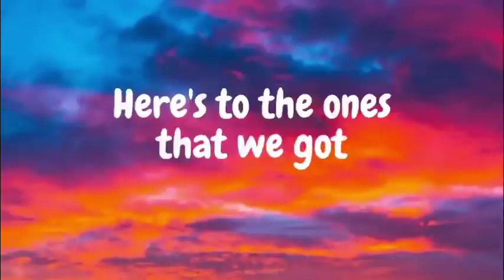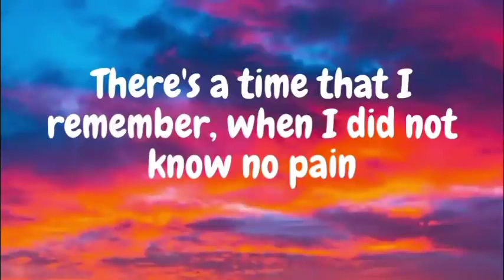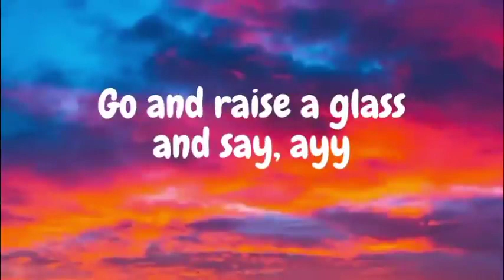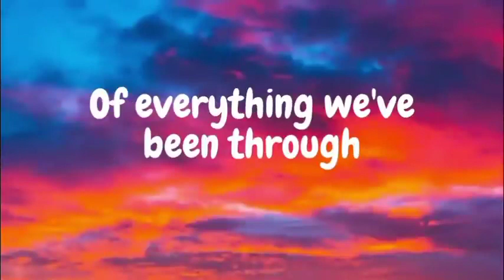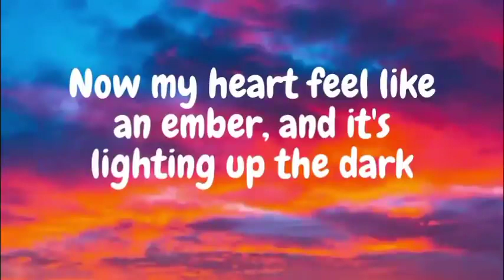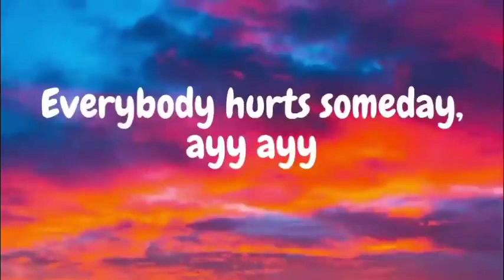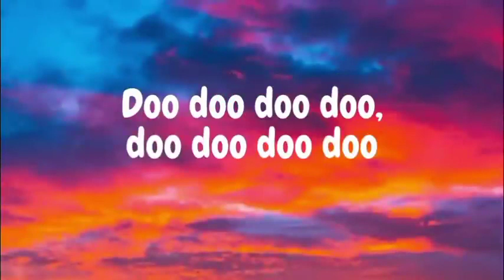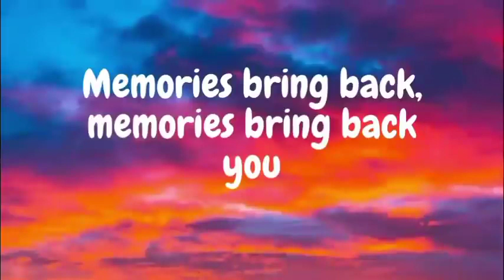Maroon 5 - Memories || Lyrics ¶¶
"Memories" is a song by American band Maroon 5, released through 222 and Interscope Records on September 20, 2019, as the lead single from the band's seventh studio album Jordi.
Lyrically, the song pays homage to the memories of a loved one who has since passed. The song received generally negative reviews from music critics and was listed as one of the worst songs of 2019 by Spin magazine. "Memories" is based on "Canon in D Major" by German composer Johann Pachelbel. The song was written by Maroon 5's lead singer Adam Levine, Stefan Johnson, Jordan Johnson, Michael Pollack, Jacob Kasher Hindlin, Jon Bellion, and Vincent Ford. Levine and the production team the Monsters and the Strangerz produced the song. The single peaked at number two on the US Billboard Hot 100 chart and at number one on the international music charts.

It is Maroon 5's final single with bassist Mickey Madden, who announced his departure from the band in 2020, following his arrest for domestic violence.